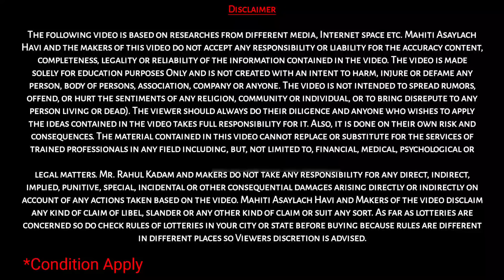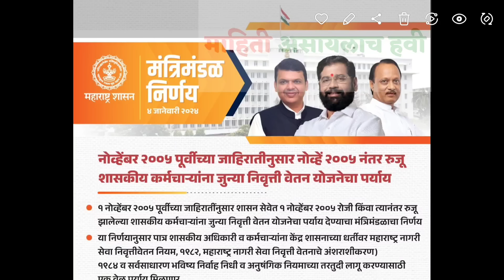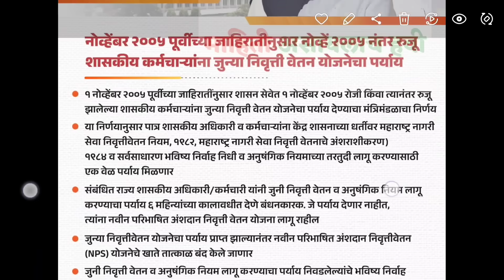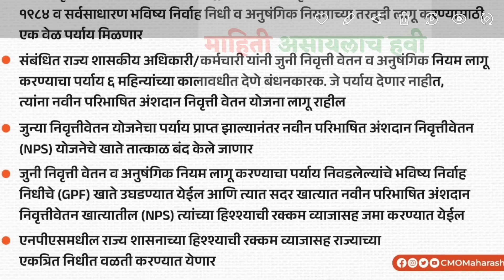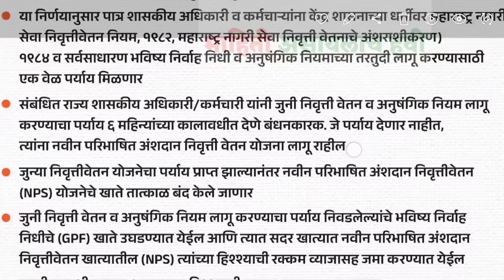जुनी पेन्शन योजना मोठा निर्णय old Pension Scheme New update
Video Chapter

जुनी पेन्शन योजना महाराष्ट्र,
जुनी पेन्शन योजना लेटेस्ट न्यु,
जुनी पेन्शन योजना लागू,
पेन्शन योजना माहिती,
60 वर्षावरील पेन्शन योजना,
पेंशन पोर्टल,